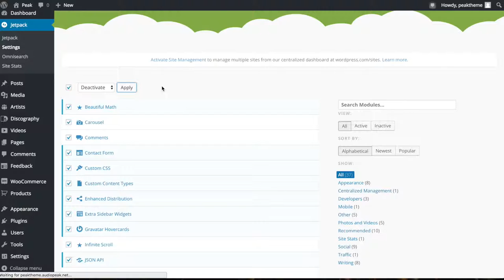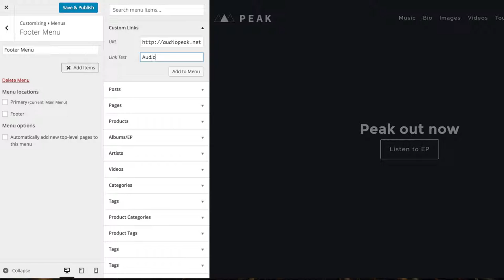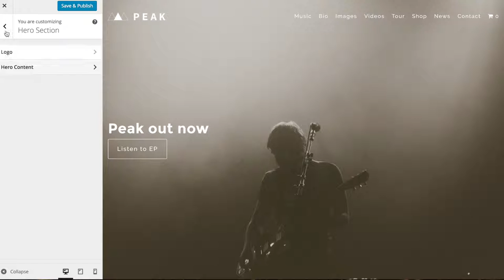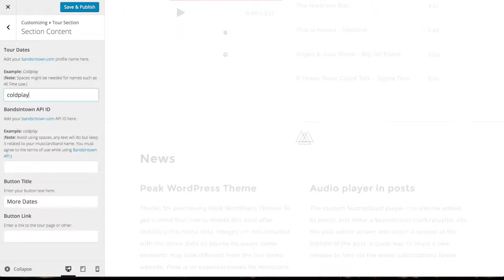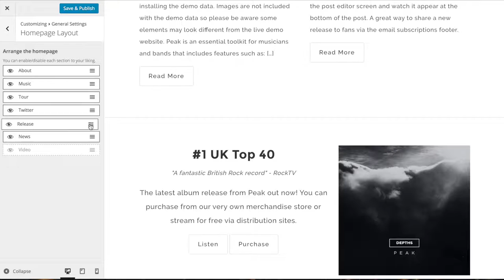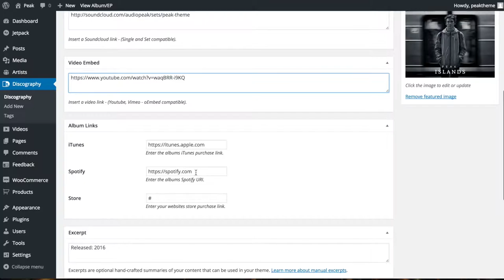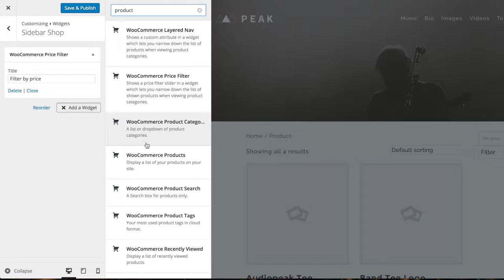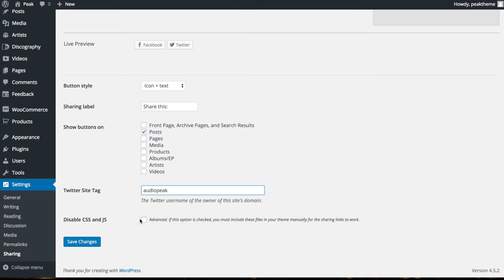Peak - Musician and Band Wordpress theme Setup Video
Peak, is a Wordpress theme built for musicians and bands. It features Bandsintown integration, Soundcloud player with playlists, discographies, videos, homepage customiser, news subscriptions and much more! Purchase the theme from themeforest today or try the demo!